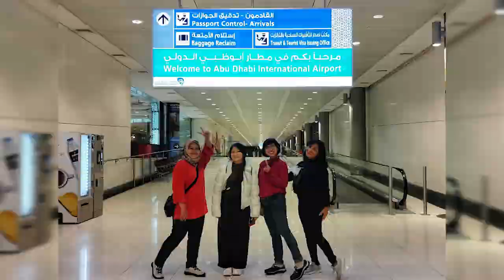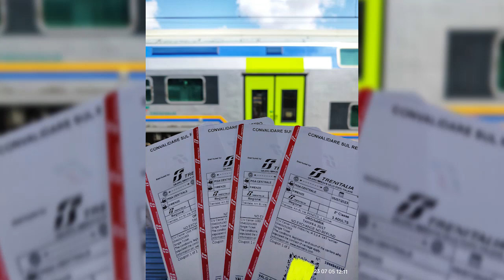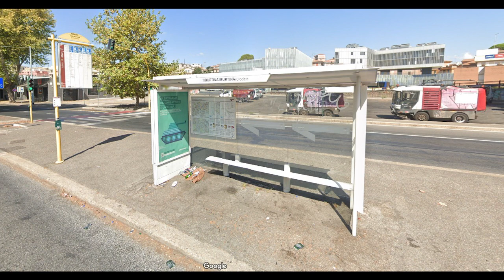MENARA MIRING PISA, ITALI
PISA LEANING TOWER, ITALY

Europe Summer Trip 2023. 22 days, 16 countries, 21 cities. First leg of the trip (9 countries) was with my travel buddies, the second leg of the trip (7 countries) was my first solo trip abroad.

Perjalanan musim panas 2023 ke Eropa . 22 hari, 16 negara, 21 kota. Bagian pertama perjalanan ini (9 negara) saya bersama tiga teman, dan bagian kedua perjalanan ini (7 negara) adalah solo trip perdana saya ke luar negeri.

1. United Arab Emirates (Uni Emirat Arab) - Abu Dhabi, Dubai
2. Netherlands (Belanda) - Amsterdam
3. Belgium (Belgia) - Brussels
4. France (Perancis) - Paris
5. Luxembourg (Luksemburg) - Luxembourg City
6. Switzerland (Swiss) - Zurich, Neuchatel, Interlaken, Iseltwald, Lauterbrunnen, Mount Titlis
7. Liechtenstein - Vaduz
8. Italy (Italia) - Milan, Firenze (Florence), Pisa, Rome (Roma)
9. Vatican (Vatikan)
10. Slovenia - Ljubljana
11. Croatia (Kroasia) - Zagreb
12. Hungary (Hungaria) - Budapest
13. Slovakia (Slowakia) - Bratislava
14. Poland (Polandia) - Krakow
15. Czechia (Ceko) - Prague (Praha)
16. Germany (Jerman) - Munchen (Munich)

In this video (di video ini) :
PISA LEANING TOWER
SANTA MARIA NOVELLA STATION
PISA CENTRALE STATION
TRAIN TICKET FROM SMN TO PISA
VILLA COSTANZA PARKING
FLIXBUS TO ROME